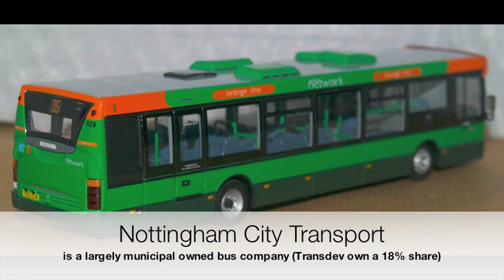Model Bus Focus - CMNL UKBUS7007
Scania Omnicity - Nottingham City Transport